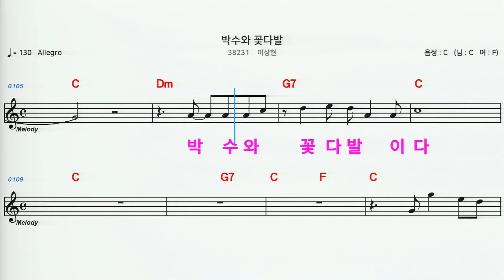(MR) 38231 박수와꽃다발 - 이상현